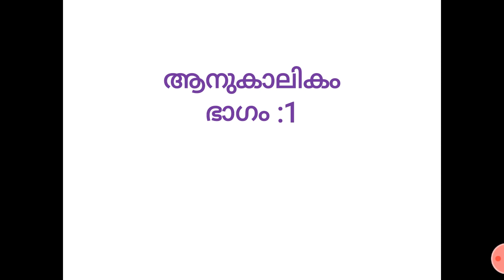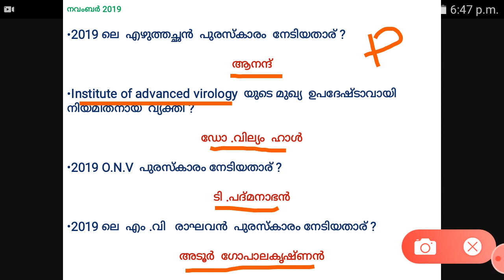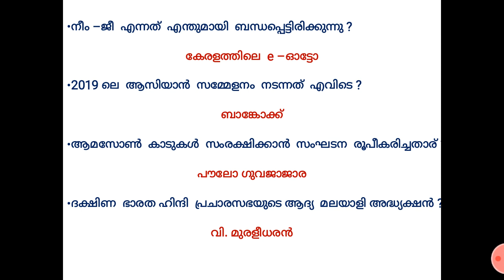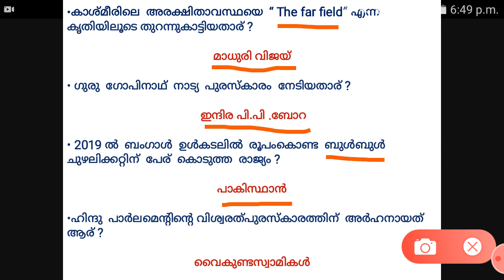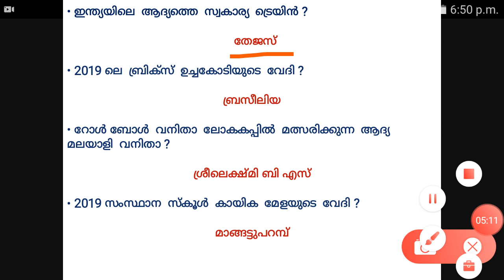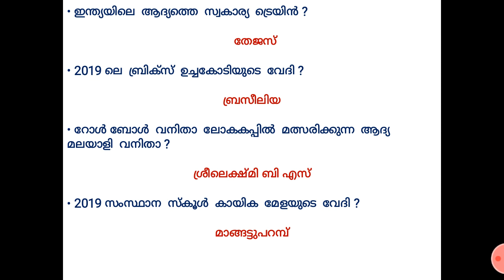current affairs/ആനുകാലികം - 2019 നവംബര്‍ -പാര്‍ട്ട്‌ :1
current affairs for psc exams